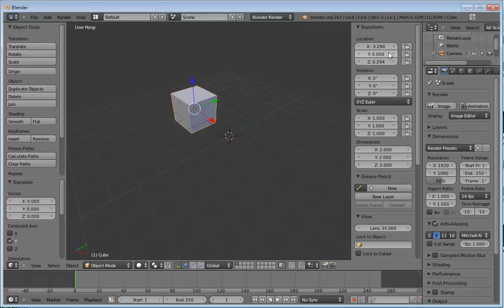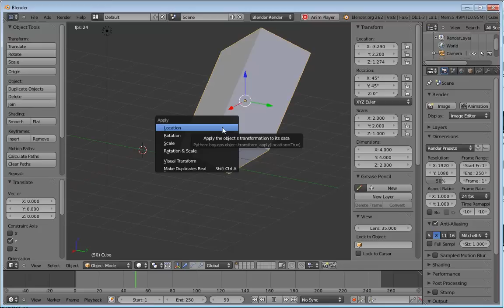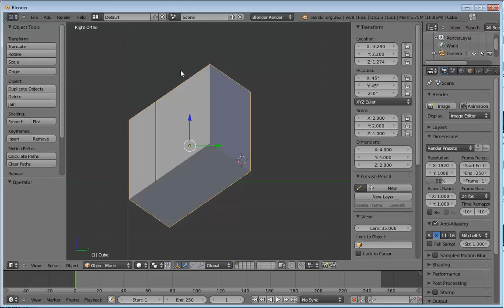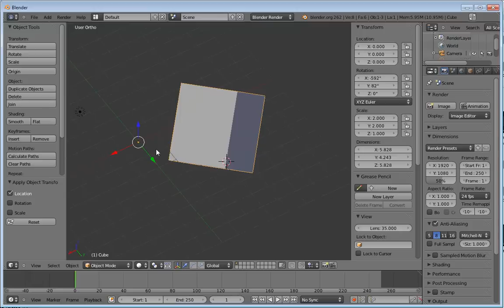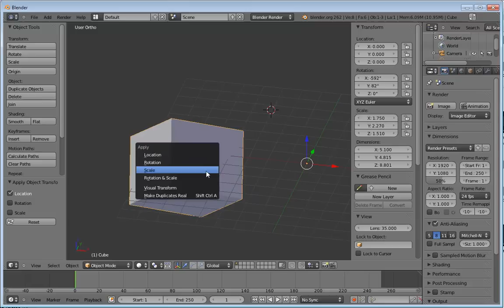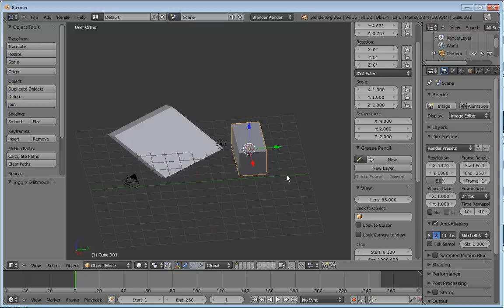Videotutorial como asignar transformaciones en Blender 2.7 y 2.6. CGStudiosColombia.com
Videotutorial que explica como asignar transformaciones en Blender 2.6. indispensable para modelado y texturizado 3D.

Unete a nosotros en Google + y facebook para saber lo nuevo que trae CG Studios Colombia cada semana.

Conviértete ya en usuario Premium y accede a muchos videos adicionales.